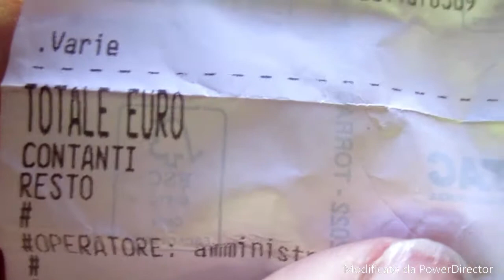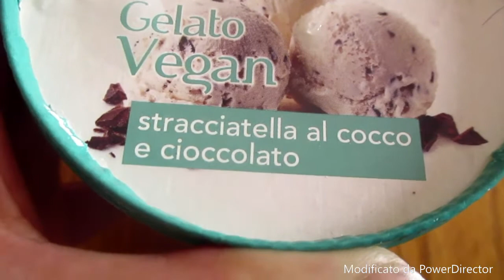vlog quardate fino la fine che dico cose inportanti(roberta fiorellino)